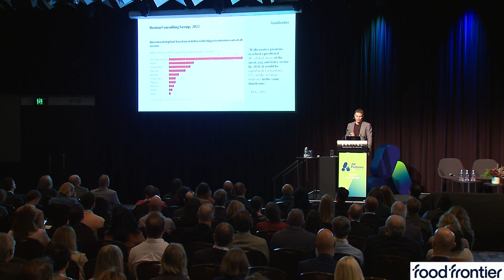Thomas King's opening remarks at AltProteins 23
Thomas King’s opening remarks at Food Frontier’s AltProteins 23 conference in Melbourne on October 4, 2023, have been raved about. Thomas is the Founder and Chair of Food Frontier, an independent think tank for alternative proteins in Australia and New Zealand. He talks about noise versus reality–why the negative noises about the future of alternative proteins such as plant-based meats, cultivated meats, and non-animal dairy and fats are nothing compared to the extraordinary future ahead for these revolutionary ingredients and foods; and why humanity and the environment are counting on their success.